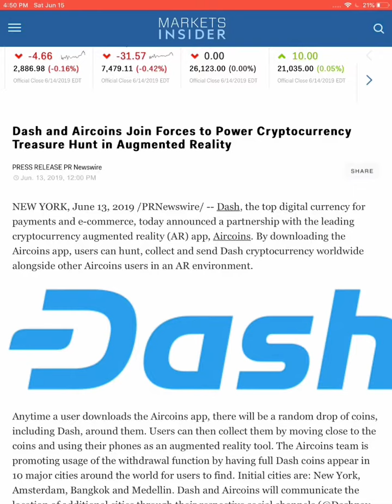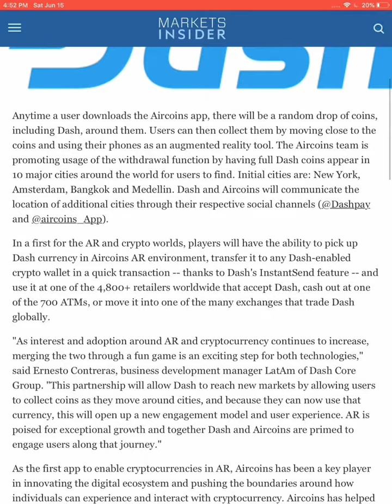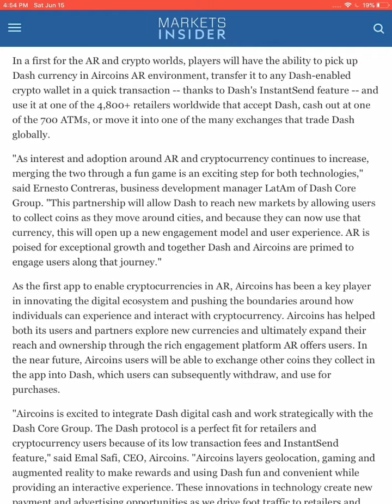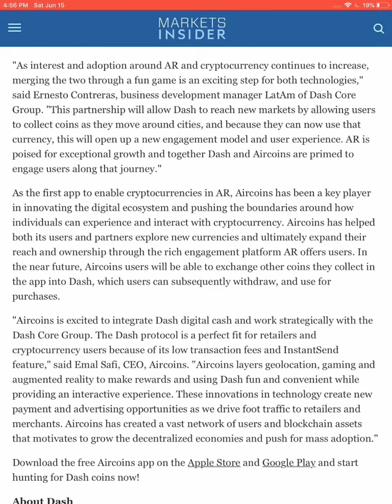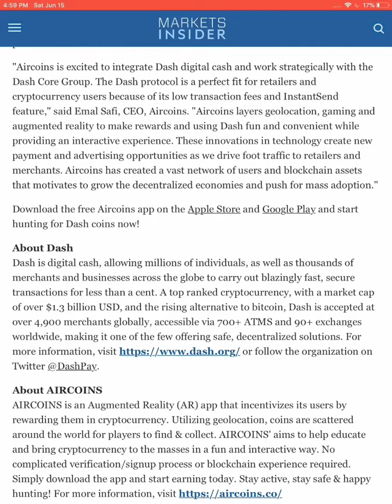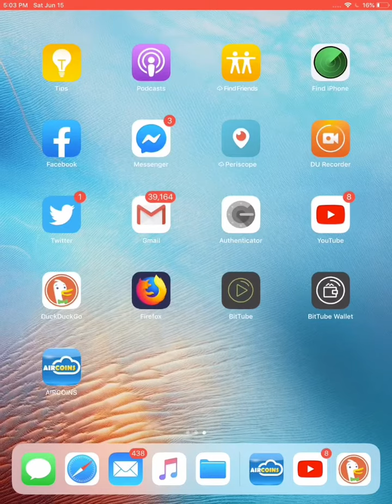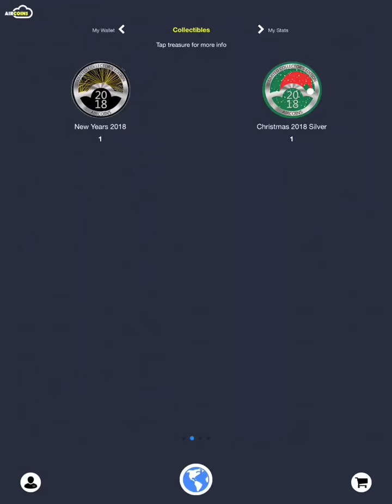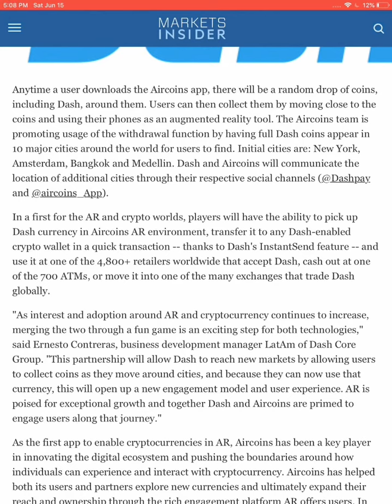DASH AND AIRCOINS APP TEAM UP IN IT’S (AR) TREASURE HUNT GAME!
Great Risings, Grand Afternoon and Great Evening To You As Well! Depending where in the world you are viewing this video from.

Welcome to my channel great to have you here with me today and if it is your first time here please do smash that subscribe button BANG that get notification bell and also smash the likes as well. I would greatly appreciate it
and as you guys doing exactly that which helps with building up my channel and I can’t do it without you guys
thank you so kindly!

LTC : LKpJ2KnGU7DrQvB9DrLRYX4Wwj8ecvkFqy

0xA7C6109cCAfb37ab0a3025e75Aa932B2145297E4
ETH

1AyRXmNoNvs9qS2rjLMMLGGhSCbM14NKGz
BTC!

TRX: Tron,
TDrhyqAYy2m1gm8zeq3GG9xMsDrE4w7sEH

BCH
qrwuqvpz029vv0ehpmnu8w0t3lwgmf07juv7xcxy7n

BINANCE:
BUY ALT COINS/BITCOIN: